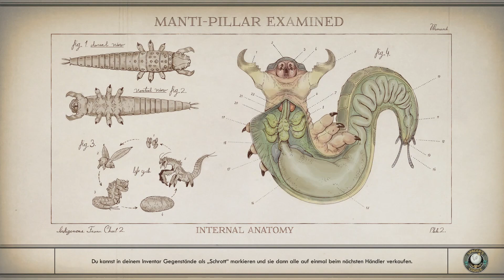The Outer Worlds #57 Sam und Parva-Sandgrundel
The Outer Worlds spielt in einer futuristischen Alternativwelt, in der der amerikanische Präsident William McKinley keinem Attentat zum Opfer fiel. Dadurch gelangte Theodore Roosevelt nie an die Macht und seine Sozialreformen und Maßnahmen gegen Unternehmensmonopole wurden nie umgesetzt. Stattdessen erlangten die Konzerne immer größeren Einfluss auf das gesellschaftliche Leben und bestimmen zum Zeitpunkt der Spielhandlung die Lebensbedingungen der Menschen bis ins Privatleben hinein. Durch die entstandenen Megacorporations wurde letztlich auch die Kolonisierung des Weltalls vorangetrieben. Am Rande des menschlichen Kolonialgebietes wird die Spielerfigur an Bord eines Kolonistenschiffs vom verrückten Wissenschaftler Phineas Welles aus dem Cryoschlaf aufgeweckt und nahe der Kolonie Emerald Vale ausgesetzt.